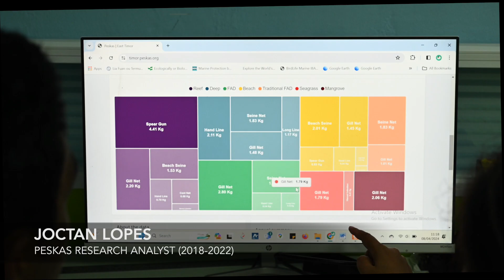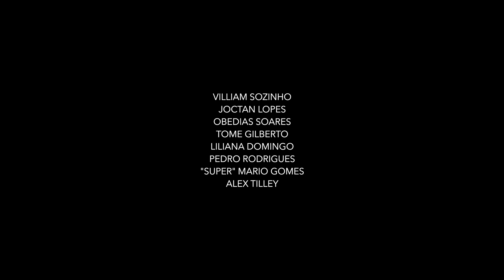Big Data for Small-scale Fisheries - Peskas in Timor-Leste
Small-scale coastal fisheries in Timor-Leste (East Timor) are a vital source of food and income for thousands of people. But the lack of data on where fishers go and how much they catch has made it challenging for the government to develop policies to support and sustain the sector. Enter Peskas, a groundbreaking digital catch monitoring system developed by WorldFish with support from the Royal Norwegian Embassy in Jakarta, Pelagic Data Systems, and the CGIAR Initiative on Aquatic Foods. Peskas captures and shares critical fish catch data that enables smarter decision-making, and more sustainable management of coastal fisheries. In this short film you’ll learn all about how the innovation works, set in the stunning surroundings of Timor-Leste. Peskas is now being scaled up to four African countries with the support of UK International Development. Shot and produced by Neil Palmer for WorldFish